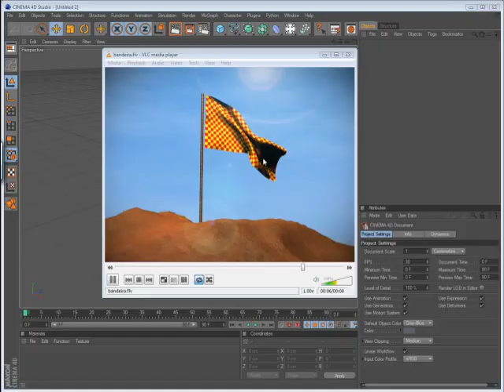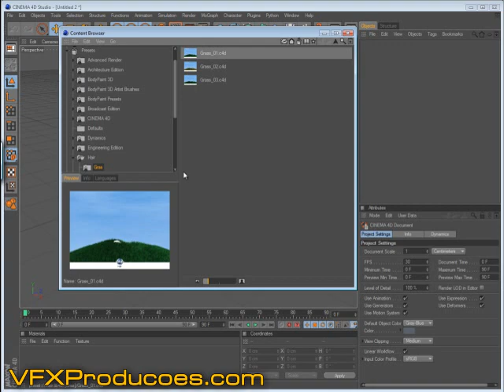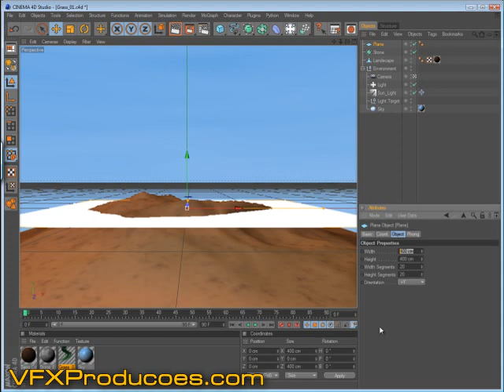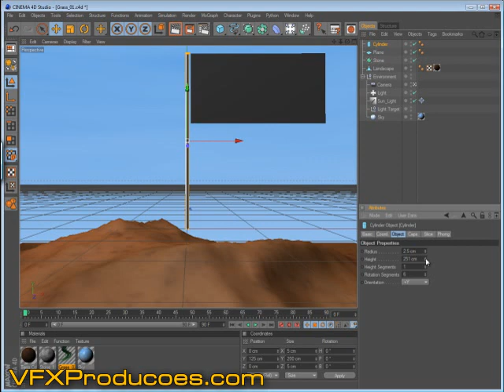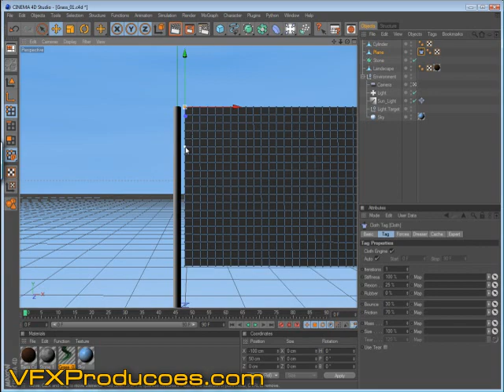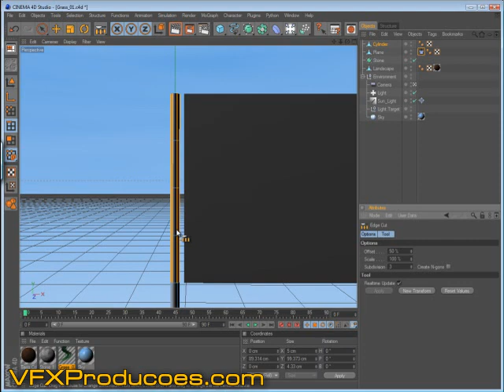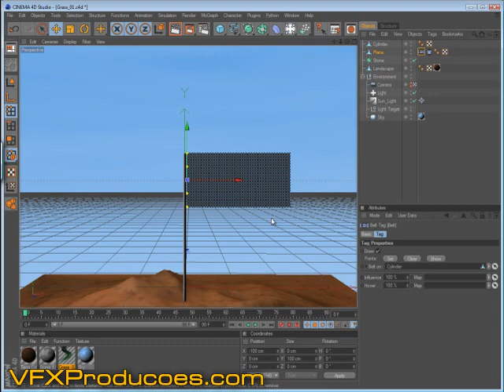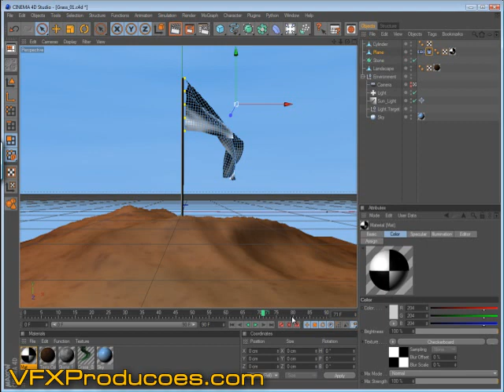Tutorial CINEMA 4D - Bandeira Tremulante